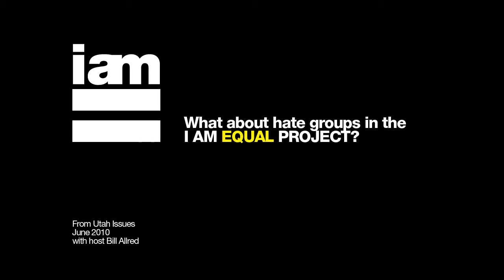I AM EQUAL & hate groups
In a recent interview with radio host Bill Allred, Jason Beckett and Malissa Barlow discuss the failures of "hate" groups who chose to participate in the I AM EQUAL PROJECT to further their message of division and fear.